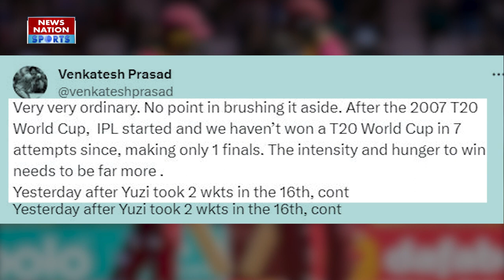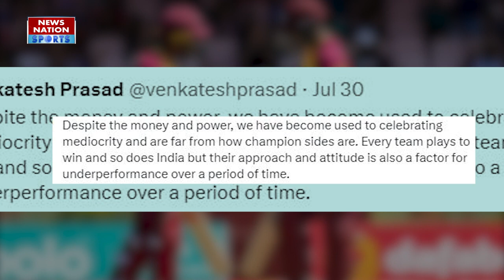IND vs WI:India की हार पर फूटा Venkatesh Prasad का गुस्सा , कहा भारत का ये निराश करने वाला प्रदर्शन।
वेस्टइंडीज के खिलाफ लगातार 2 हार के बाद एक बार फिर से भारतीय टीम पर सवालियां निशान उठाए जा रहे हैं. क्रिकेट के गलियारों में टीम का जमकर मजाक उड़ाया जा रहा है. फैंस का गुस्सा सातवें आसमान पर है. हर किसी का यही कहना है कि ये टीम वर्ल्ड कप नहीं जीत पाएगी. फैंस के साथ-साथ क्रिकेट के जानकार भी टीम की आलोचना करने से पीछे नहीं रहे हैं. दूसरे टी20 में मिली हार के बाद पूर्व भारतीय तेज गेंदबाज वेंकटेश प्रसाद ने एक बार फिर से टीम इंडिया को ट्रोल किया है.

After 2 consecutive defeats against the West Indies, once again questions are being raised on the Indian team. The team is being made fun of in the corridors of cricket. The anger of the fans is on the seventh sky. Everyone says that this team will not be able to win the World Cup. Along with the fans, cricket experts have also not held back from criticizing the team. After the defeat in the second T20, former Indian fast bowler Venkatesh Prasad has once again trolled Team India.